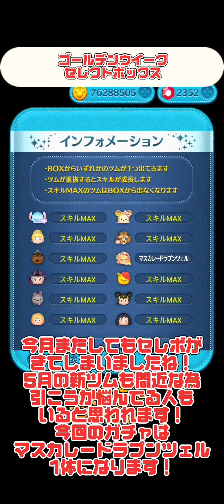ゴールデンウイークセレクトボックス24連ガチャ